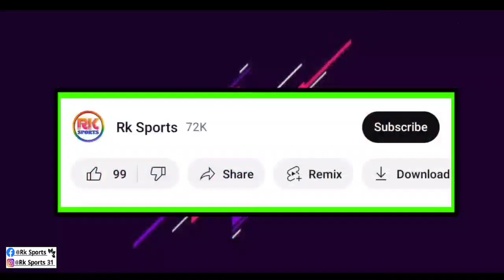বিদেশি সই করার পর এবার ভারতীয় প্লেয়ার নেবার জন্য টার্গেট Atkmb দল 😱 টার্গেটে রয়েছে ভালো প্লেয়ার